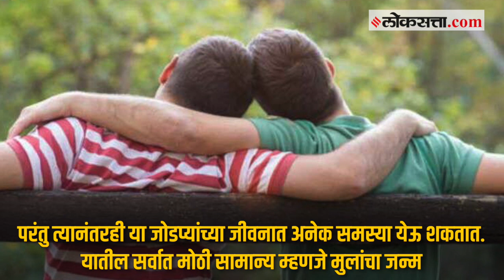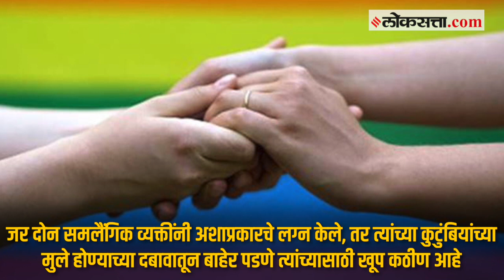'बधाई दो' मुळे चर्चेत आलेले lavender marriage म्हणजे नेमकं काय?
आजच्या काळात अशी अनेक लोक आहे ज्यांना ‘लॅव्हेंडर मॅरेज’ बद्दल माहिती नाही. कारण भारतात समाजाच्या भीतीने असे विवाह आणि मुद्दे लपवून ठेवले गेले आहेत.
'बधाई दो' चित्रपटात दाखवलेलं
 ‘Lavender Marriage’  म्हणजे नेमकं काय याबद्दलची माहिती आपण जाणून घेऊया या व्हिडिओच्या माध्यमातून.